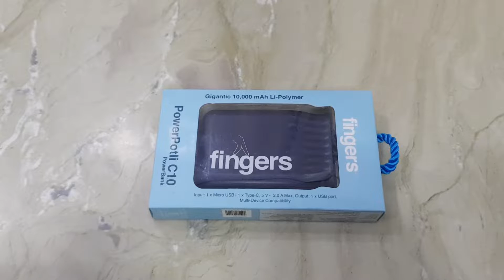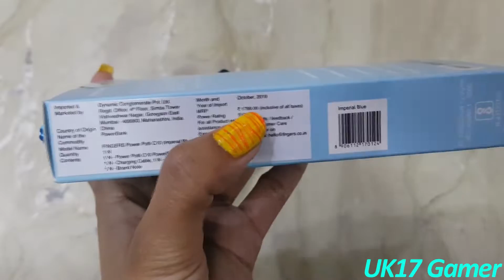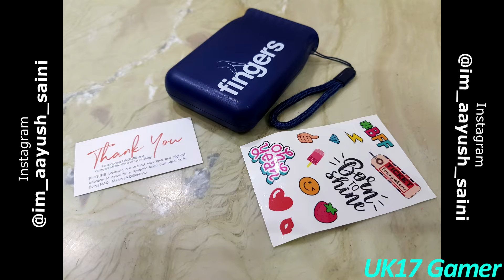Unboxing | FINGERS PowerPotli C10 (10,000 mAh Li-Polymer) PowerBank | Stylish Powerbank | Type-C I/P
HI,
This is the unboxing of FINGERS PowerPotli C10 (10,000 mAh Li-Polymer) Power Bank.

Features :-
* Gigantic 10,000 mAh Li-Polymer
* Input: 1 x Micro USB | 1 x Type-C 5 V – 2.0 A Max
* Output: 1 x USB port
* Unique and Cute Design
* Carry in style with in-built strap

Available here (Buy Official) : Gadget Care, Dheradun